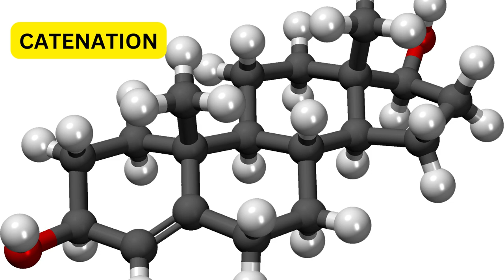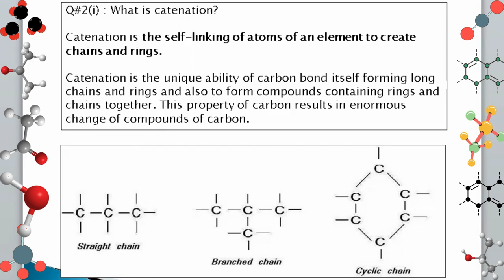Catenation | self linking ability of carbon